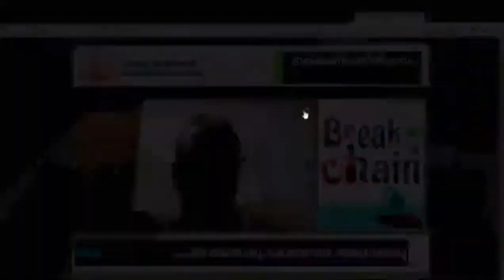Inauguration-GVHSS MAVELIKARA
Inaugural ceremony of New Building